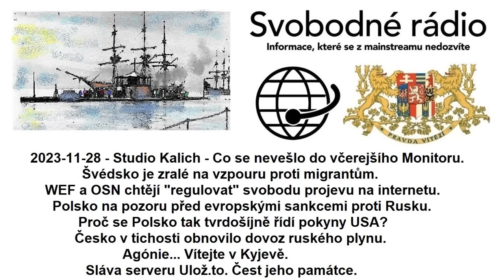2023-11-28 - Studio Kalich - Co se nevešlo do včerejšího Monitoru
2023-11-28 - Studio Kalich - Co se nevešlo do včerejšího Monitoru. Švédsko je zralé na vzpouru proti migrantům. WEF a OSN chtějí "regulovat" svobodu projevu na internetu. Polsko na pozoru před evropskými sankcemi proti Rusku. Proč se Polsko tak tvrdošíjně řídí pokyny USA? Česko v tichosti obnovilo dovoz ruského plynu. Agónie# Vítejte v Kyjevě. Sláva serveru Ulož.to. Čest jeho památce.